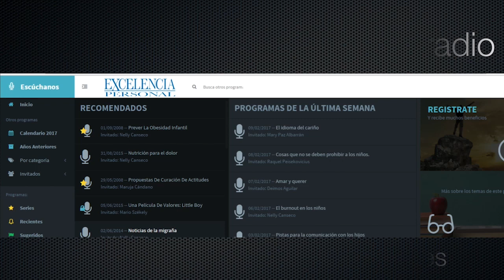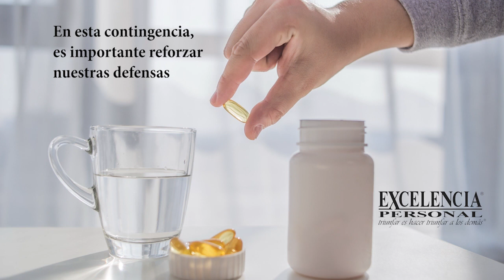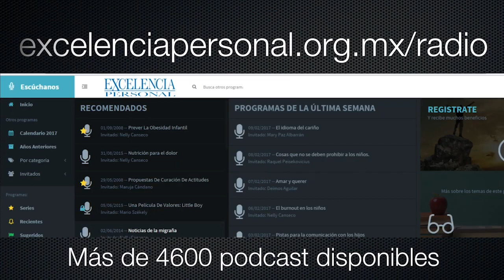Oración del Perdón. Padre Emilio Vargas Milocho 🎙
Oración del Perdón. Padre Emilio Vargas Milocho, Excelencia Personal, Gerardo Canseco, Gerardo Canseco Excelencia Personal, Oración del perdón, echar fuero lo que nos deja vacíos, los regalos de Jesús, Aprender a perdonar, morir al pecado,Oración del Perdón, oración del perdón católica, una oración del perdón, oración al señor del perdón, el perdón como sacramento, el perdón de los pecados, señor del perdón oración, el perdón viene de Dios, el sacramento del perdón, perdonarse.

Intro 00:00
Introducción al Tema 05:00
Puntos Importantes 17:00
Recomendaciones 30:00
Conclusiones 39:00
Cierre 40:00